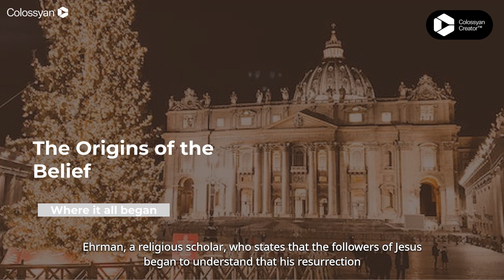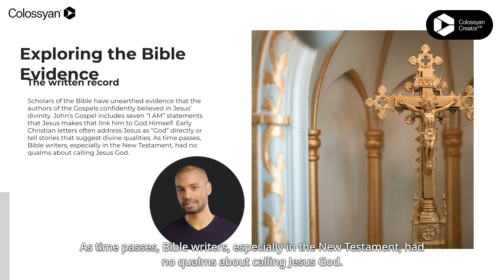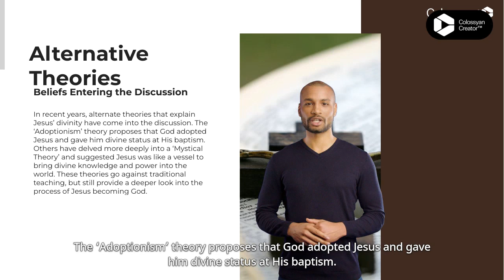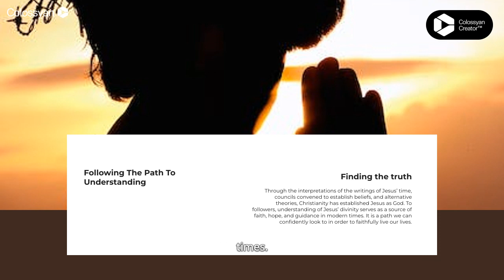How Jesus Became God: Exploring the Development of the Divine Concept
In this video, we will explore the development of the belief in Jesus as divine, backed by biblical references and scholarly research. We will delve into the historical context and factors that contributed to the transformation of Jesus from a human prophet to a divine being. We will also discuss the role of the resurrection, the development of the divine concept, and the signs of Jesus' divinity. Additionally, we will provide three exercises that can help grow your faith and enhance your well-being. Join us as we embark on a fascinating journey into the history and theology of Christianity.